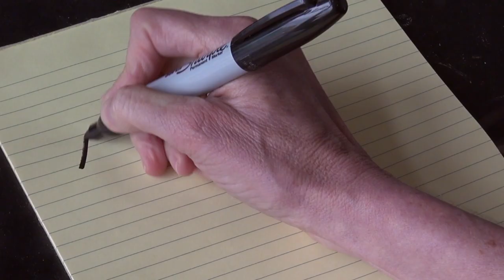Ryan Bisio -- Basketball & Music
A foreshadowing of the Ryan Bisio book, 'Musicality of the Game.'  Video produced by Lynette Nutter -- A Nutter Story.

Written by: Ryan Bisio
Ryan Bisio Music (ASCAP)